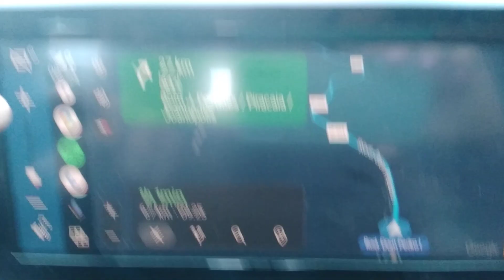Indo pra Joanopolis SP consertar tv samsung un60au8000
Atendo todo o Brasil.  meu zap 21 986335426